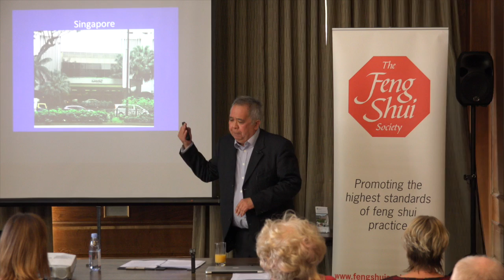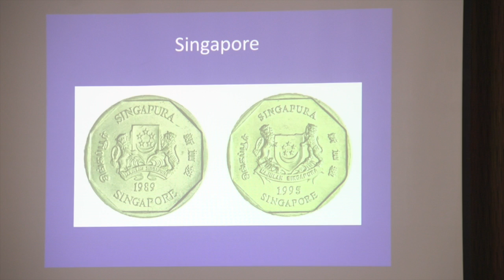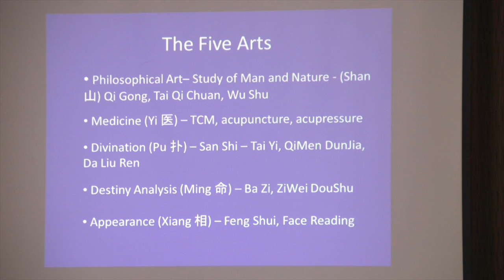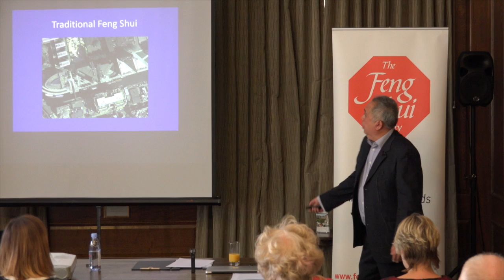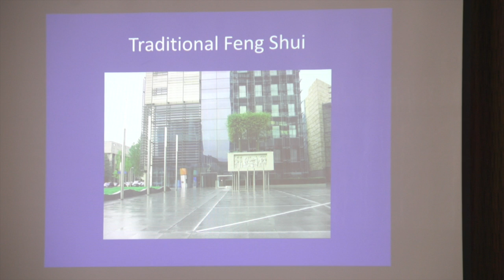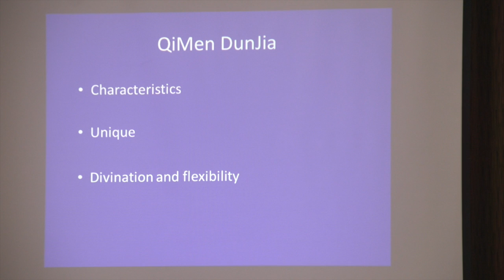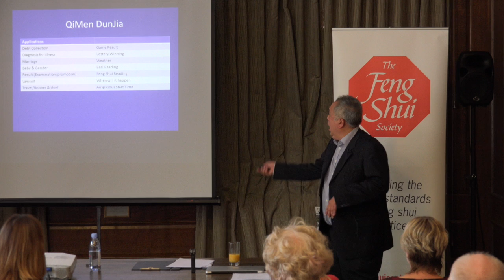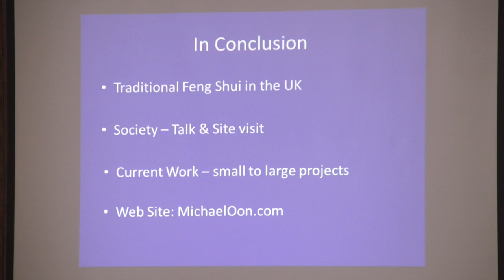Dr Michael Oon - Traditional Feng Shui Decoded